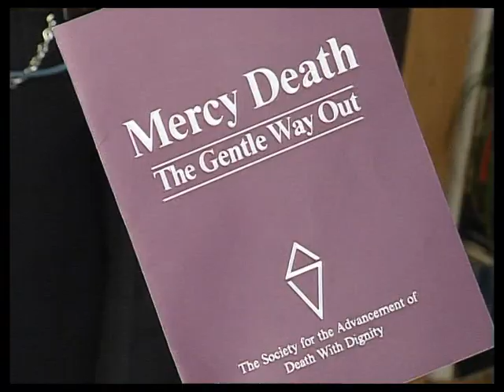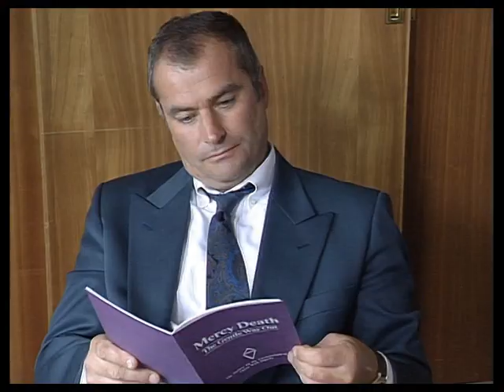The Bill Series 8 Episode 81 (S08E81) Playing God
CID are tied up with a court case. A burglary suspect of DS Roach may have to be released as he is at court.